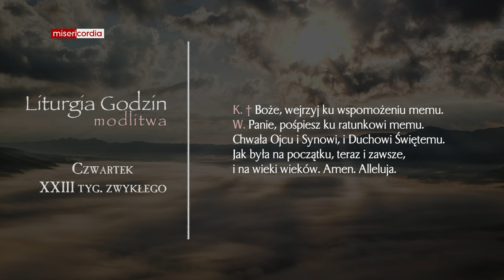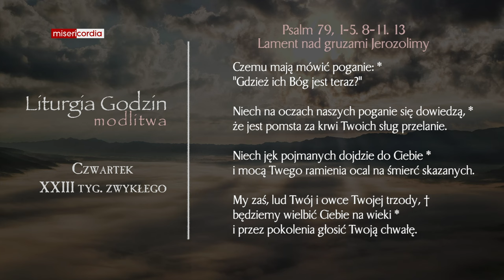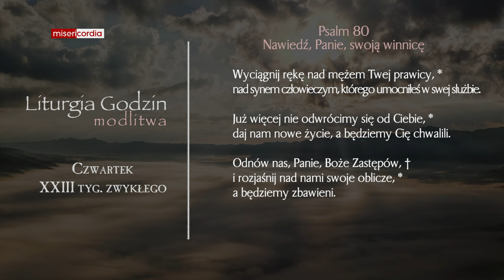Liturgia Godzin | Modlitwa Południowa | Czwartek, XXIII tyg. zwykłego